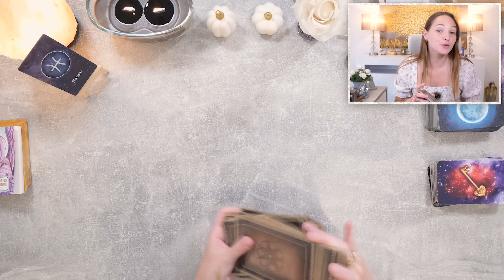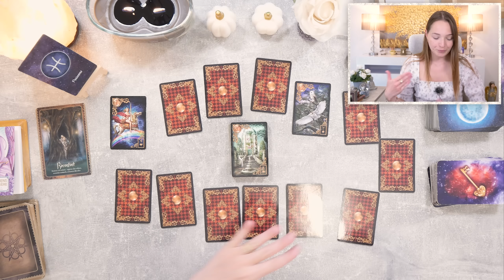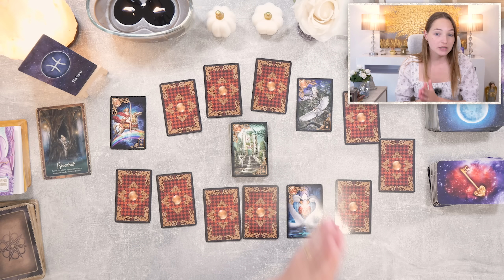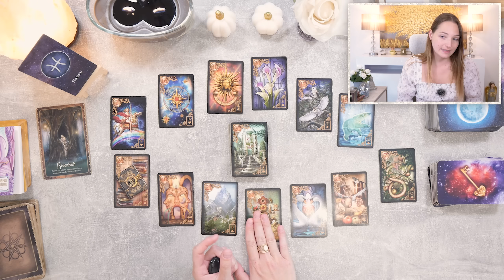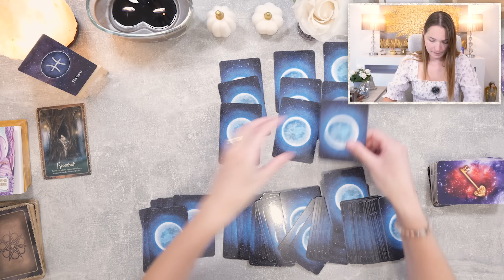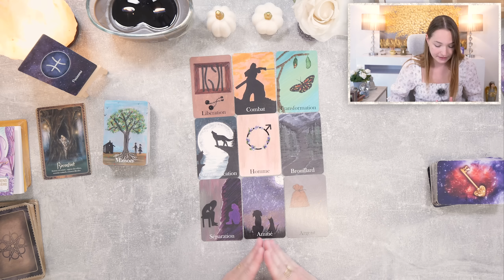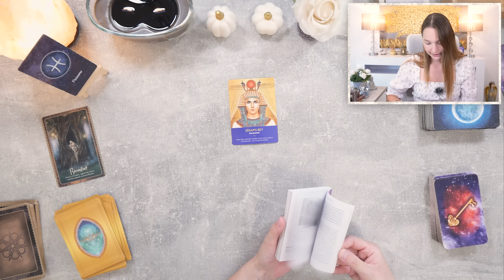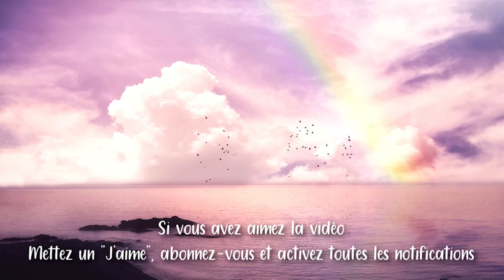🍁POISSONS SEPTEMBRE 2023 ~ DES NOUVELLES SONT EN CHEMIN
• Cette vidéo est un tirage qui permet de connaître les prédictions du mois de septembre 2023 pour le signe astrologique solaire, lunaire, ascendant et venus des poissons !